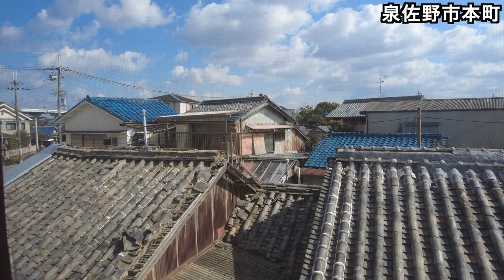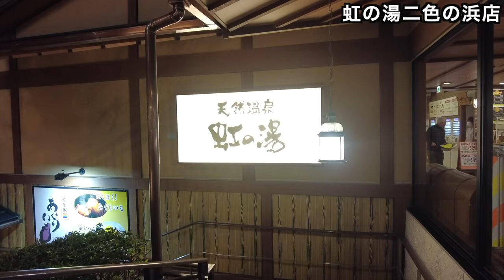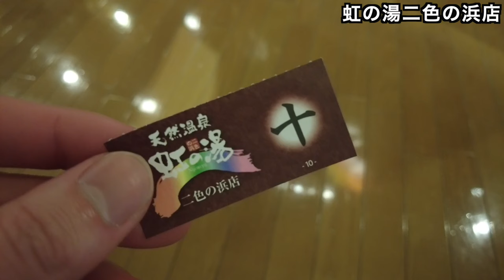関空のお膝元「泉佐野市」の中心部を散策してみた🇯🇵【新旧の街並み・神社仏閣・グルメ】関西2022 #6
2022年関西遠征第6話「泉佐野編」

撮影地：大阪府泉佐野市

00:00 オープニング / Opening
00:39 漁港で昼食 / Lunch at the port
03:29 泉佐野駅周辺を散策 / Around Izumisano Station
06:04 りんくうタウンを散策 / Rinku Town
08:28 泉佐野駅へ移動 / Head to Izumisano Station
09:06 夕食 / Dinner
10:35 サウナ行って就寝 / Sauna and then go to bed.
11:19 ご視聴ありがとうございました！ / Thank you for watching!

▼他業務との兼ね合いのため片手間ですが、なるべくコンスタントに動画アップできるよう心がけてます。

▼ブログでも情報発信がんばってます！

おすすめ記事①：海外旅行好きにおすすめのクレジットカード

おすすめ記事②：海外旅行の盗難対策

お仕事やタイアップ等のご依頼は下記のアドレスまでお願いします。

※上記リンクにはAmazonアソシエイトを使用しています。クリック後に買い物をされた場合、数%程度の報酬が私に入ります。皆様からいただいた収益は質の高い動画作りに使用させていただきます。